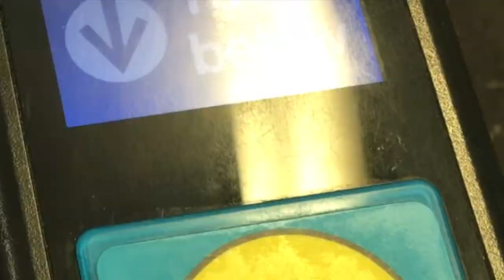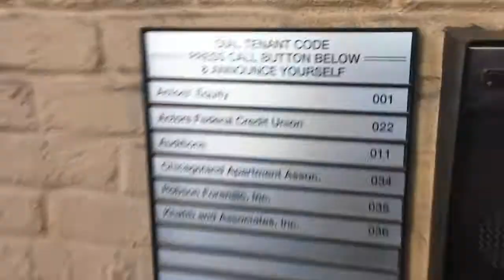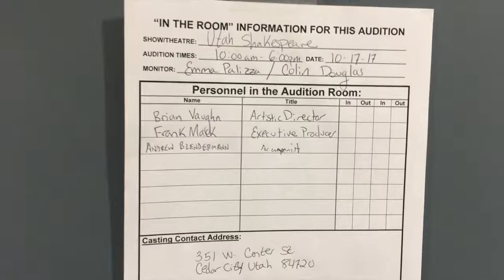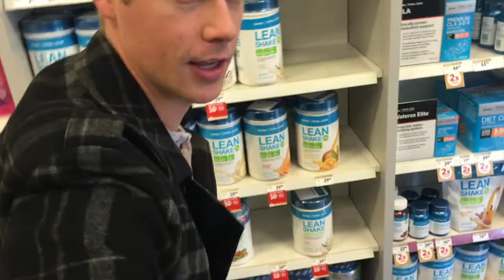Auditioning for Utah Shakespeare Festival at the Chicago Actors Equity Office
Hilberry MFA Episode 43

Join me on the journey from the North end of the Red Line to Downtown Chicago.  Running into friends and enjoying the city for just a few hours.  Love this place!

My Classmates
Ernest Bentley -
Wesley Cady – Instagram:  sosiriusly
Cody Robison -
Breayre Tender -